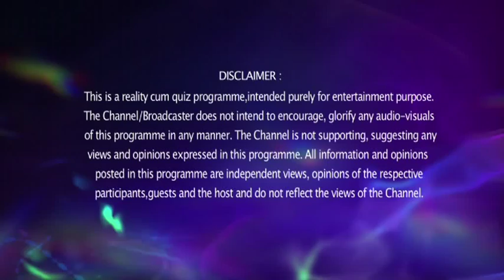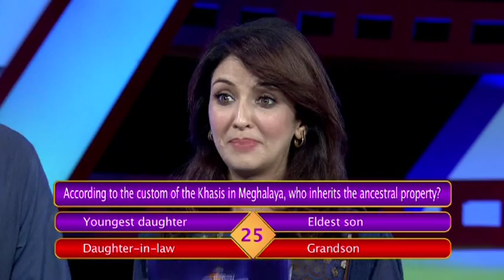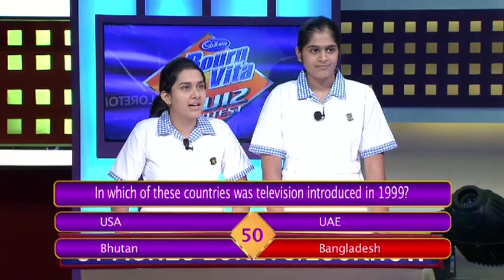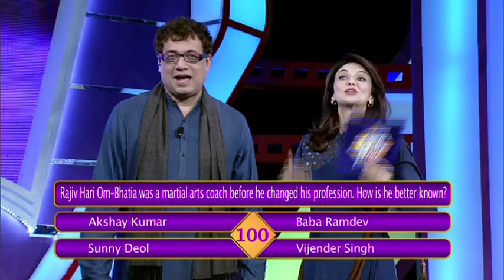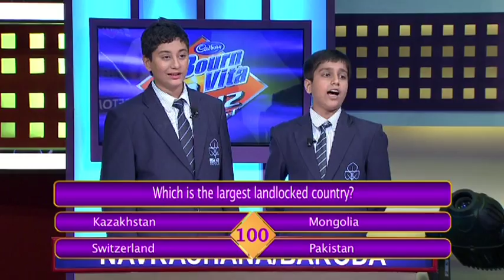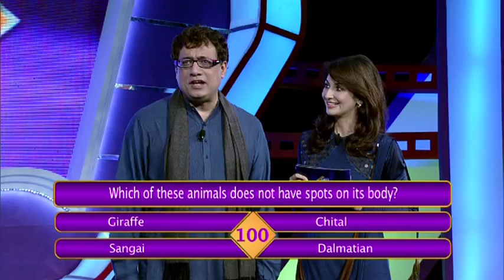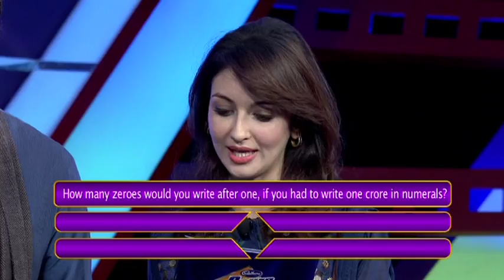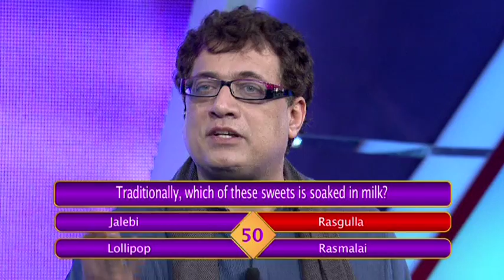BournVita Quiz Contest (Season 1) - Episode 3 [1/2]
After a hiatus of 3 years from television, the most popular quiz show in the country made its return in August 2011, on Colors. 27 schools (former winners and finalists) pan India participate in this nostalgic return of the Bournvita Quiz Contest, with the familiar BQC logo flashing in the background and nervous participants waiting for their place on the podium.

Sundays at 10:30 AM (IST) on Colors.